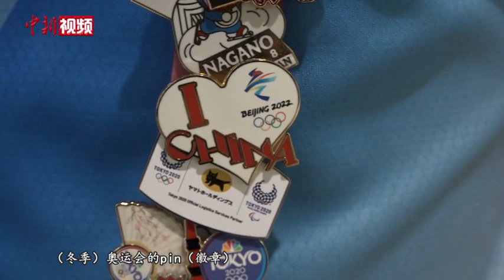东京奥运志愿者教你如何集奥运徽章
这些都是金亦卫收集的奥运徽章。交换徽章是奥运会的一项传统，在东京，记者遇到了作为志愿者参与本届奥运的金亦卫，他虽然刚刚开始收集徽章，却已经可以算是个“达人”了，仅用四天时间就收集了几十枚徽章，平均每天都能增加十几枚的收藏。金亦卫告诉记者，奥运徽章一直以来受到奥运收藏家的青睐，会有发烧友专门守候在场馆外，与参与奥运的媒体、志愿者交换。换pin的话，首先肯定是语言（要好），如果你不能和别人交流那也很难去换，语言一定要好，然后脸皮肯定要厚一点嘛，有的时候人家可能只有一个，但是你死缠烂打，他可能也会换给你。